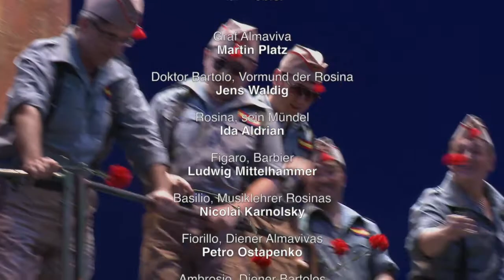Der Barbier von Sevilla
Der Barbier von Sevilla ist eine der beliebtesten Opernkomödien überhaupt. In Nürnberg kommt sie im Mai 2018 im Opernhaus zur Aufführung. Wir waren wieder mit zwei Kameras dabei.